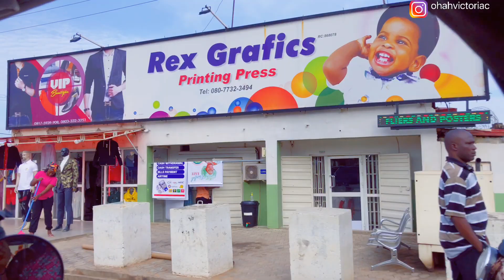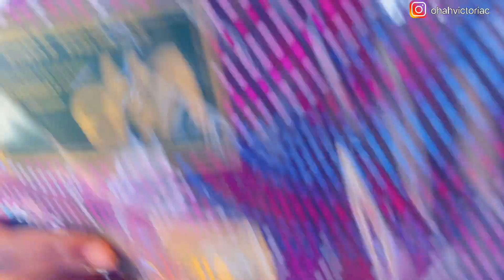A TRIP TO NYANYA MARKET|ABUJA LIVINGVLOG|| Victoria Ohah #3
Hi guys🤗
Sorry I haven’t been uploading videos lately, that’s because I had a problem with the app I edit videos 😫.

Don’t worry I’m back with great contents 🤩🤩🤩

INSTAGRAM 🌸ohahvictoriac🌸
Facebook 🌸Ohah Victoria🌸